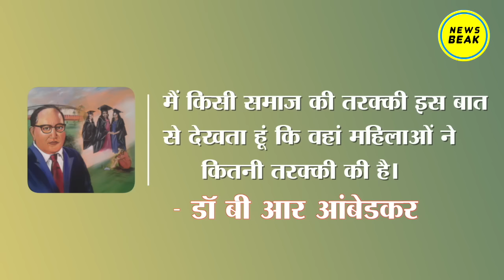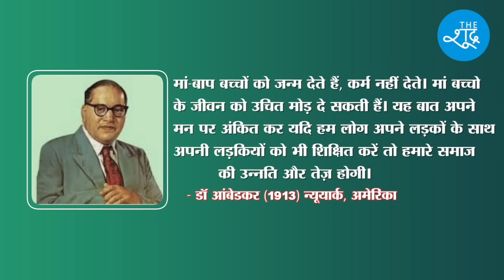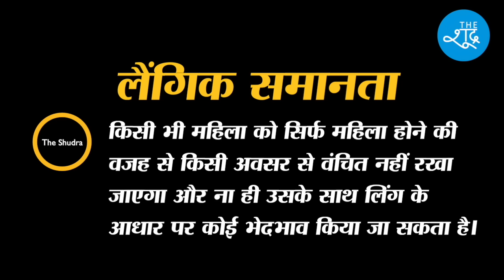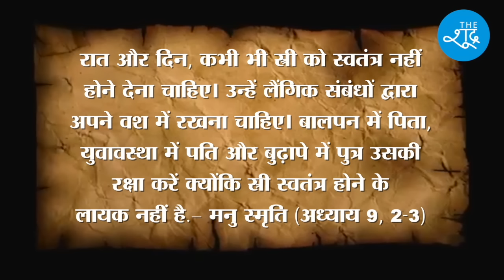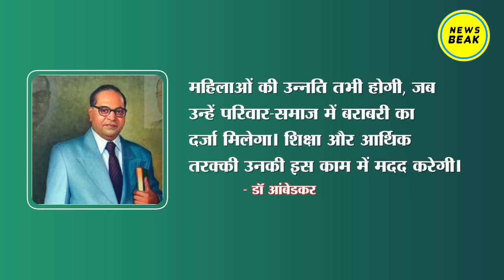Women's Day Special : Dr Ambedkar ने भारतीय महिलाओं के लिए क्या-क्या किया? The News Beak